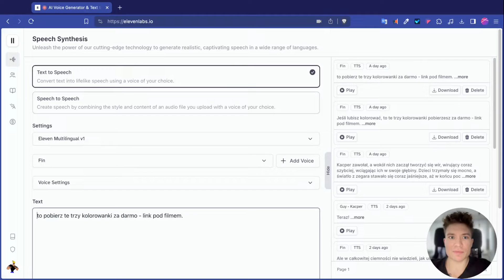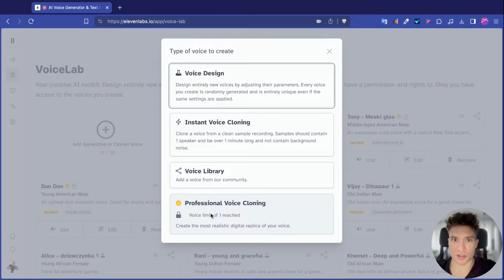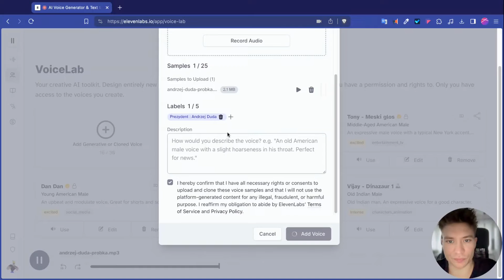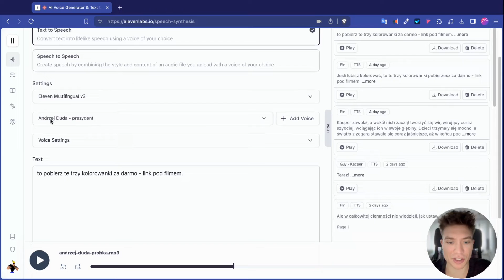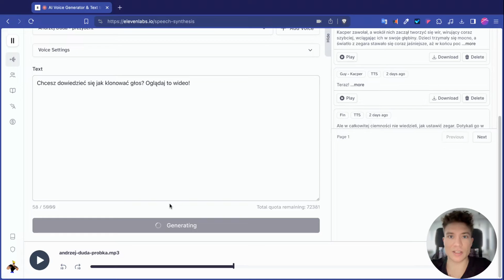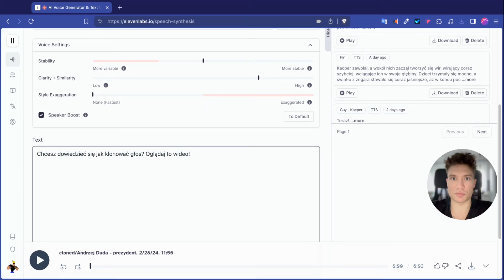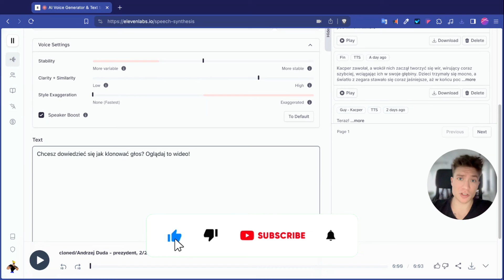Jak klonować glos za pomocą Sztucznej Inteligencji - KOMPLETNY Poradnik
Odkryj jak sklonować głos dowolnej osoby lub postaci z filmu za pomocą sztucznej inteligencji.

Pamiętaj, aby wykorzystywać te narzędzia TYLKO w dobrych celach.

🔴 Sceny z filmu:
0:00 - Sklonowany głos prezydenta
0:03 - Załóż konto aby klonować głos
1:01 - Klonowanie głosu
1:40 - Wybór próbki dźwięku do klonowania
3:04 - Generowanie słów sklonowanym głosem
5:34 - Jak generować sklonowany głos prezydenta
5:49 - Wskazówki używania głosu sztucznej inteligencji

Chcesz mieć własną stronę WWW, sklep internetowy lub bloga?
🌐 Stworzę dla Ciebie nowoczesną stronę internetową - sprawdź szczegóły!

🛡️ Opieka Wordpress - Twoja strona zawsze aktualna!

👉 janek.g

To wideo jest dla Ciebie jeśli:
- chcesz dowiedzieć się jak sklonować głos
- generować głosy za pomocą AI
- klonować dowolny głos z AI